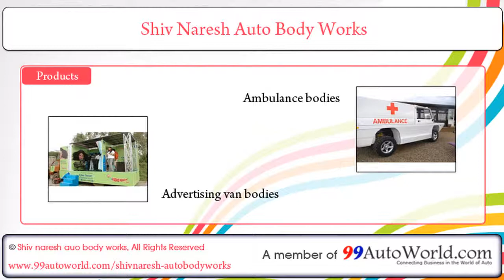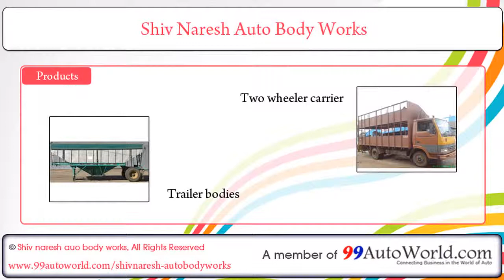Shiv Naresh Auto Body & PUF Insulation Works - Gurgaon, Haryana